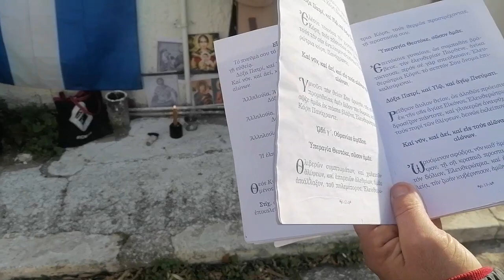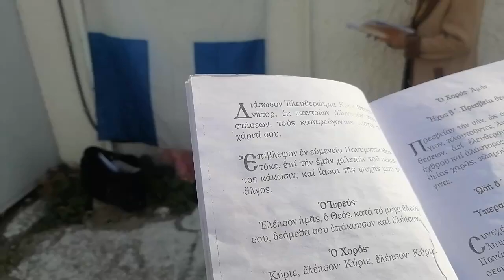ΙΕΡΑ ΠΑΡΑΚΛΗΣΙΣ ΠΑΝΑΓΙΑΣ ΕΛΕΥΘΕΡΩΤΡΙΑΣ 24 12 2022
Ιερά Παράκλησις στην ιερά Οδό 114, της Παναγίας Ελευθερώτριας. κάθε Σάββατο στις 12